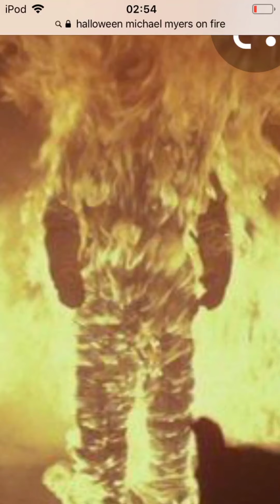Halloween movie review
The
Movies